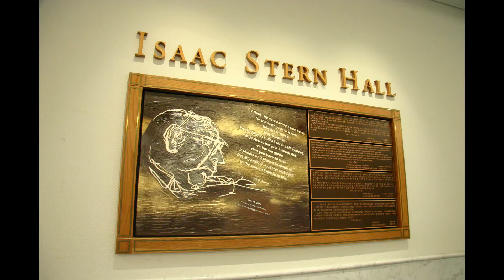【けんげきチャンネル】vol.1 宮崎県立芸術劇場について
劇場のことをもっと知っていただくために、「けんげきチャンネル」と題して、劇場にちなんだ動画を配信することとなりました！
第1弾として、劇場全体の紹介動画をアップいたしましたので、是非ご覧ください。
今後もさまざまな動画コンテンツを掲載していく予定ですので、お楽しみに♪